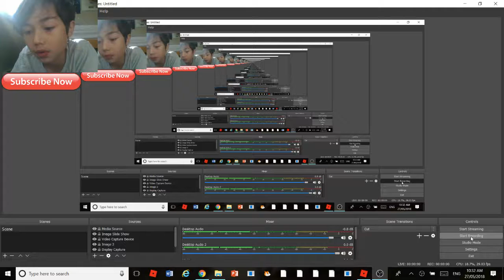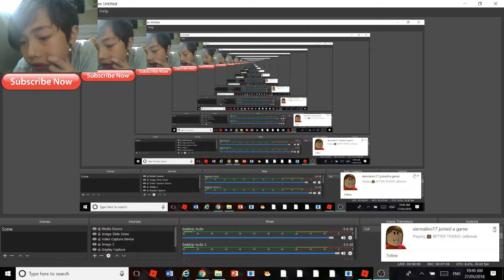How to glitch thru walls in Jailbreak Roblox